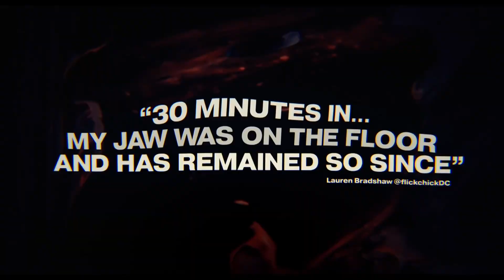Fresh (Hulu Trailer) [2022] [MUST WATCH]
FRESH follows Noa (Daisy Edgar-Jones), who meets the alluring Steve (Sebastian Stan) at a grocery store and - given her frustration with dating apps - takes a chance and gives him her number. After their first date, Noa is smitten and accepts Steve's invitation to a romantic weekend getaway. Only to find that her new paramour has been hiding some unusual appetites.

Genre : horror-thriller-comedy

Starring : Daisy Edgar-Jones, Sebastian Stan, Jonica T. Gibbs, Charlotte Le Bon, Andrea Bang, Dayo Okeniyi, Brett Dier